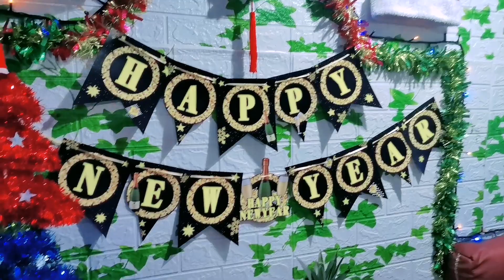HAPPY NEW YEAR + ANG DAMING PASABOG 🎄 | Dyne Rubio